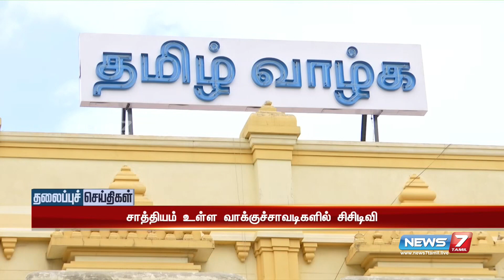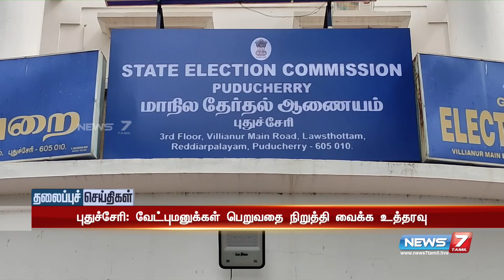Today Headlines @4PM | இன்றைய தலைப்புச் செய்திகள் | News7 Tamil | Evening Headlines | 04.10.2021